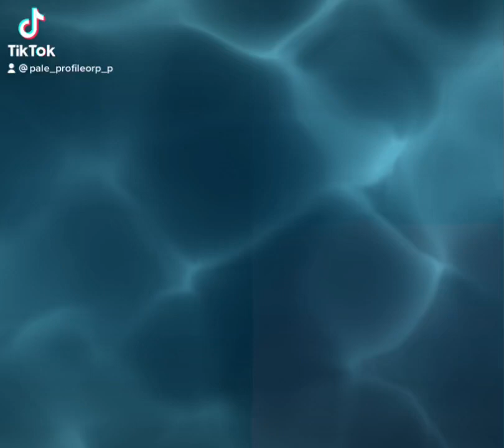Sax and synth, sea, sing and yodels